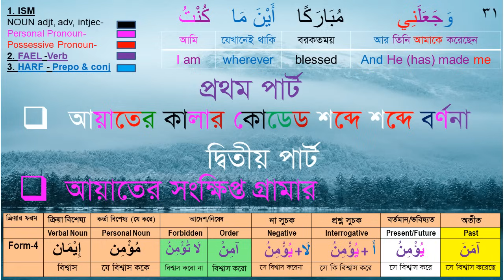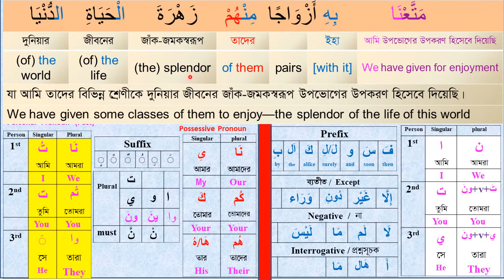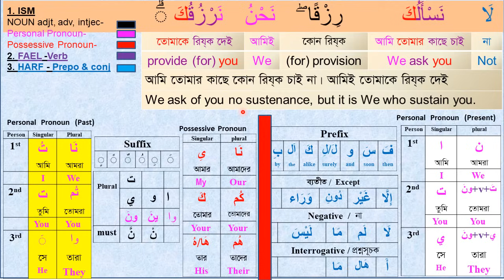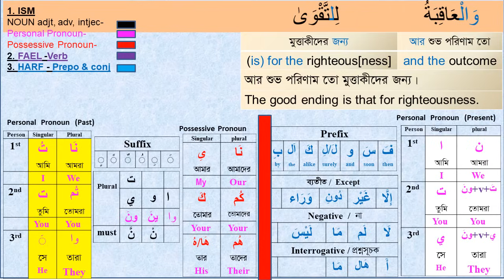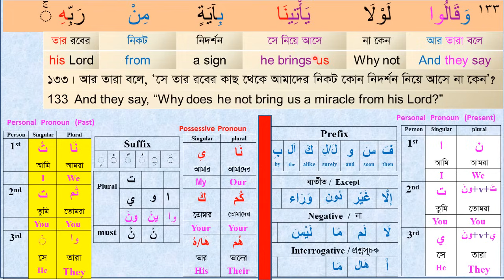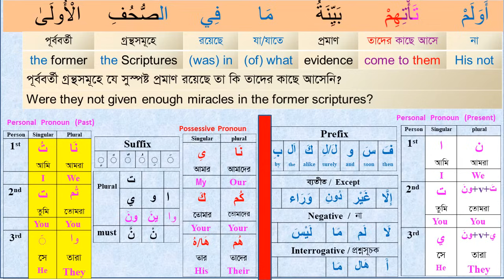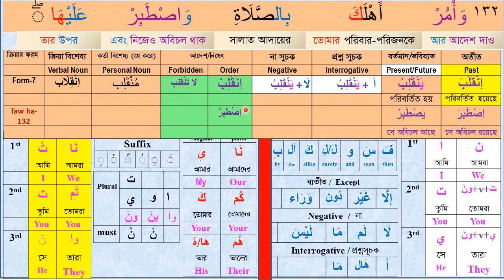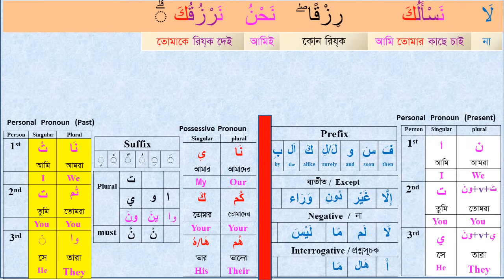কুরআন বুঝে পড়ুন, Class# 56 (Para-16) Sura Taw Haa 131-133 । understand Quran easily I Arabic Grammar